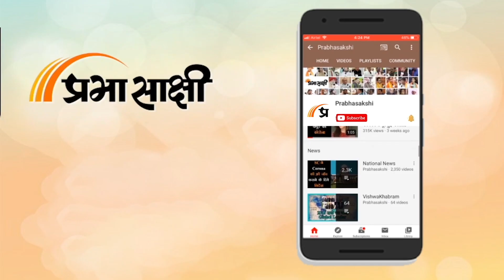PM Modi के स्वागत में उमड़े BJP कार्यकर्ताओं ने कहा- देश समझ गया है कि एक रहेंगे तभी सेफ रहेंगे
Maharashtra Assembly Elections की प्रचंड विजय का जश्न मनाने के लिए Delhi स्थित BJP मुख्यालय पर पार्टी नेताओं और कार्यकर्ताओं का हुजूम उमड़ा। इस दौरान पार्टी कार्यकर्ताओं ने कहा कि Prime Minister Narendra Modi की नीतियों में देश की जनता का विश्वास बना हुआ है। संबंधित अन्य विस्तृत समाचार पढ़ने के लिए क्लिक करें